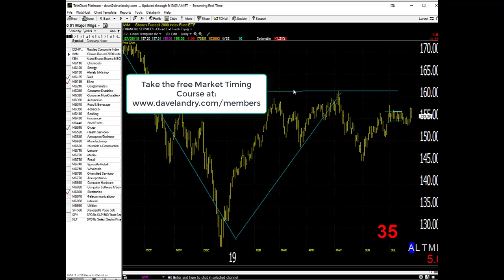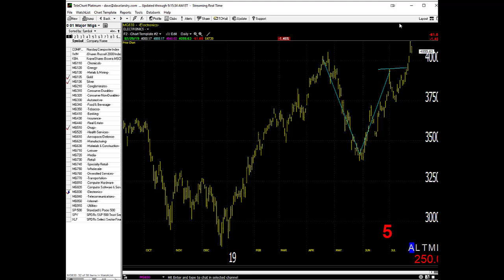07/26/19 Dave Landry's Market In A Minute-So Far, So Good, But Follow Through Would Be Nice